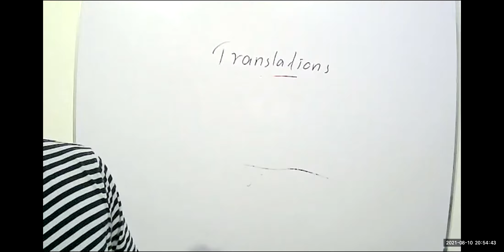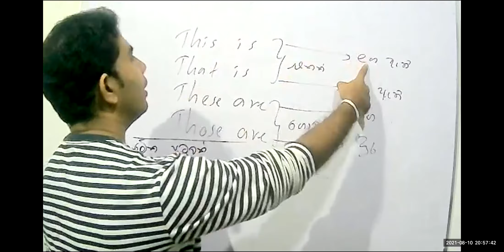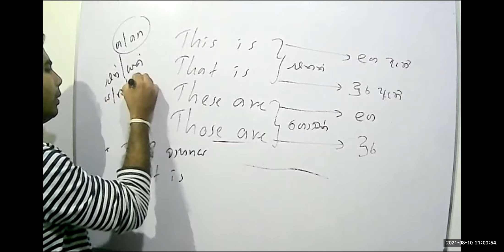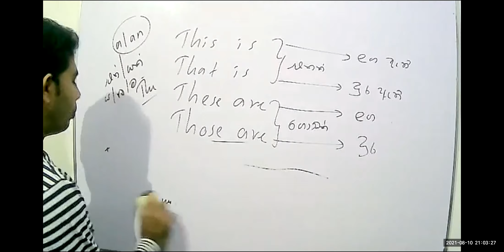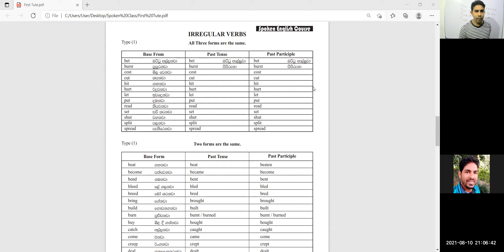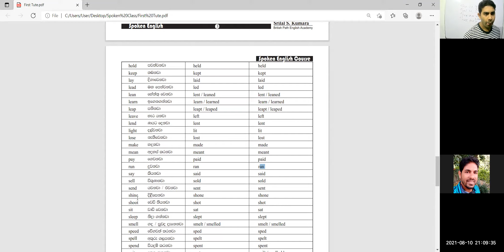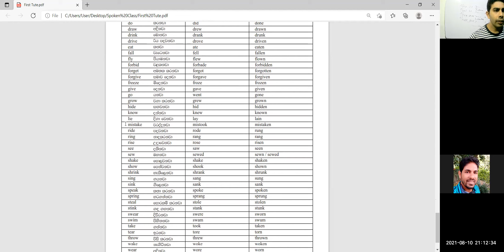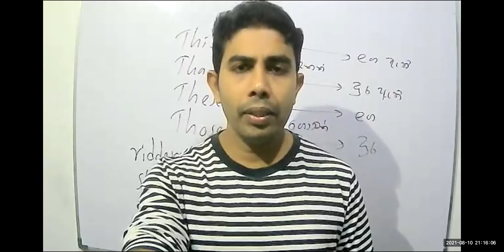Weekdays English Course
3rd Video of 10th August